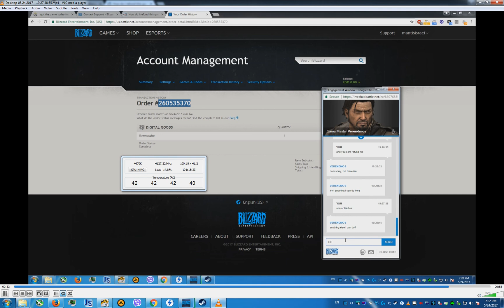Overwatch - sons of bitches